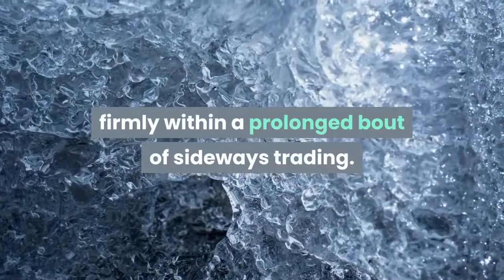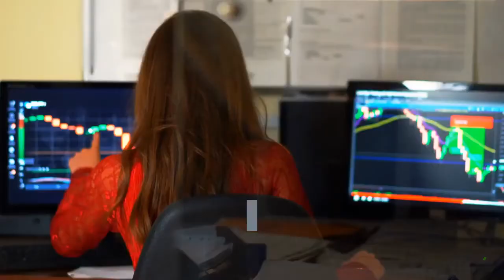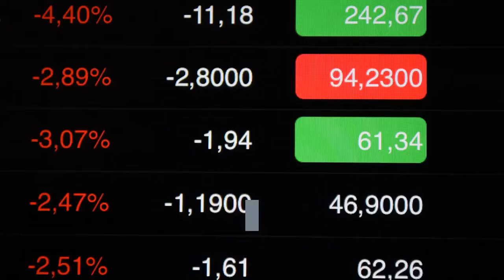Bitcoin is About to See “Nasty Price Action” if it Breaks One Crucial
Bitcoin has entered yet another consolidation phase, this time hovering around $9,200 as it reestablishes its position within its previously held range between $9,000 and $9,300. The cryptocurrency’s recent price action has done little to offer any significant insight into its macro outlook, as it still remains caught within its long-held range between $9,000 and $10,000. Until one of these levels breaks, the cryptocurrency will still remain caught firmly within a prolonged bout of sideways trading. As for what analysts are saying about where Bitcoin could trend next, one explained that he is closely watching the $9,000 level for insight into its mid-term trend. He notes that a break below this support would lead BTC to its multi-month lows of $8,600, with a decline beneath this level giving rise to “nasty price action” that could cause the crypto to see a far-reaching selloff. Both Bitcoin’s buyers and sellers have been unable to gain firm control of the benchmark cryptocurrency’s midterm trend throughout the past two months. The consolidation phase, which first began in May, is showing no signs of slowing down anytime soon, and there do not appear to be any near-term catalysts to break this trend. The trading range BTC has been caught within has been narrowing as well. At the time of writing, Bitcoin is trading down roughly 1% at its current price of $9,225. This is around where it has been hovering in the time following its recent rejection at $9,500. The rejection here proved to be grave for the cryptocurrency’s outlook, and even put an end to the immense rallies posted by many major altcoins throughout the past couple of weeks. One analyst explained that he now believes Bitcoin is on the cusp of seeing a leg down towards $8,600. This possibility would be invalidated if the crypto rises towards $9,500. If BTC does reel down to $8,600, how it reacts to the support here will be crucial for determining where it trends next. In a recent blog post, another respected analyst explained that a break below $8,600 would put Bitcoin in firm bear territory and send it reeling lower. Bitcoin’s looming weekly close may be one factor that helps spark some trend-defining volatility in the near-term.